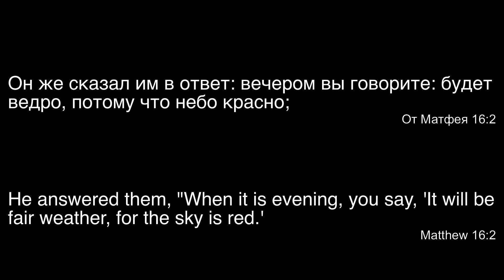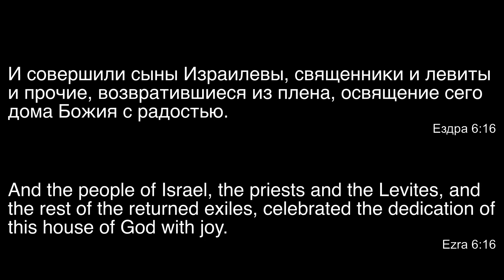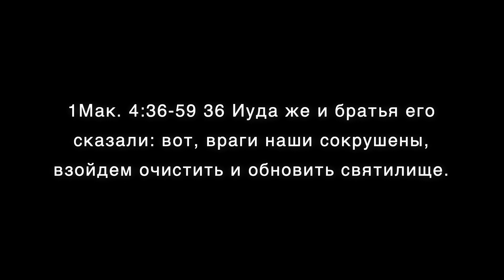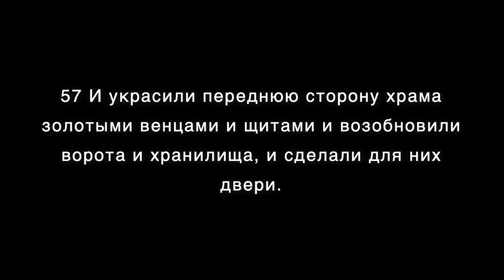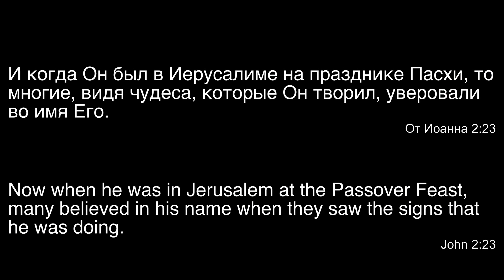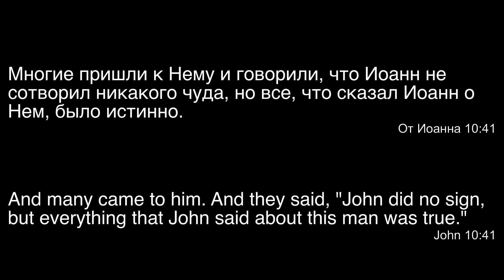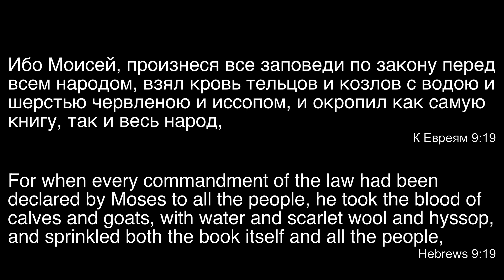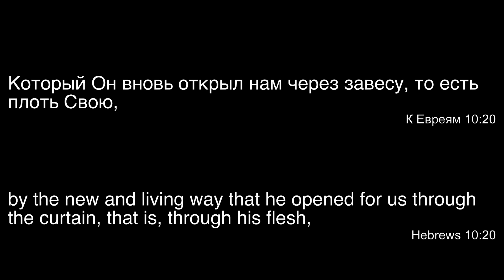Праздник обновления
Проповедь В. Олийника 4 декабря 2021 г.

ВНИМАНИЕ!!!

Правила:
1. Перед тем, как выразить оценку, ознакомиться с материалом до конца (Пр. 18:13; Ин. 7:51).
3. В случае несогласия с каким-то утверждением указать, что именно показалось неверным, на какой минуте записи, и в чем видится несоответствие Библии (Ин. 18:23).
4. Высказываться вежливо, уважительно, и благожелательно (Рим. 12:7; Кол. 4:6).
5. Запрещены инсинуации о мотивах автора или собеседников; оценку давать не личности, а материалу (1Кор. 4:5; 3Цар 8:39).
6. Богословские утверждения обосновывать Библией (Мф. 3:4,7,10).
7. Запрещена вульгарная и ненормативная лексика (Еф. 4:29).